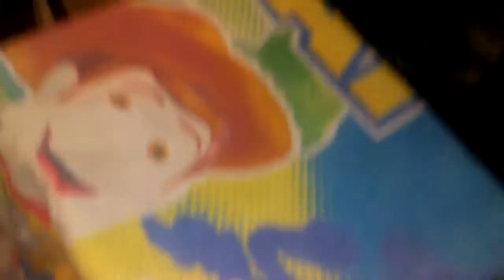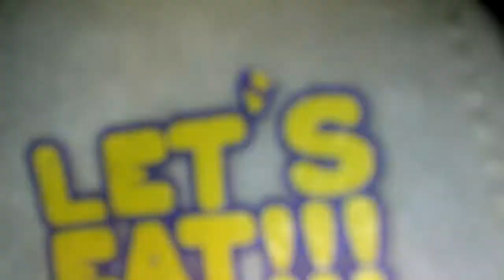We got a new bird + video update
We git a new bird and its name is kiwi and the bird in the cage is sunny and they are the same bird breed but we dont know if kiwi is a boy or a girl when kiwi gets older they kiwi gets a DNA test and there will be a video tomorrow!